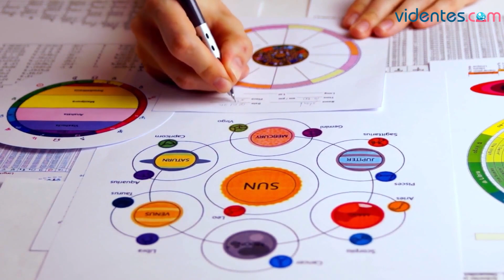HORÓSCOPO DIARIO ✨💘💕 ESCORPIO ♏ LUNES, 23 DE OCTUBRE DE 2023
Horóscopo de Escorpio para hoy, lunes 23 de Octubre de 2023. El horóscopo para hoy: descubre tu futuro gracias a mi horóscopo diario para ti.